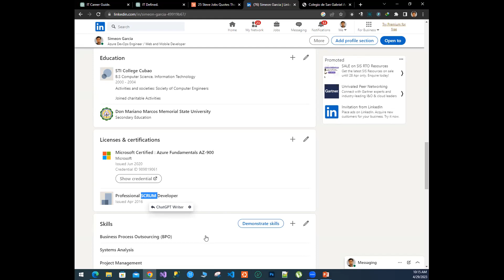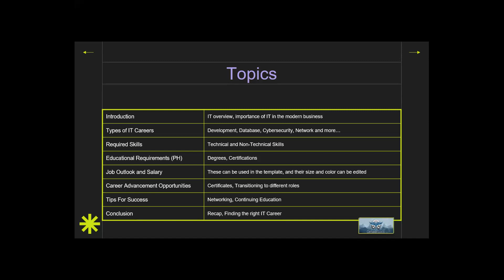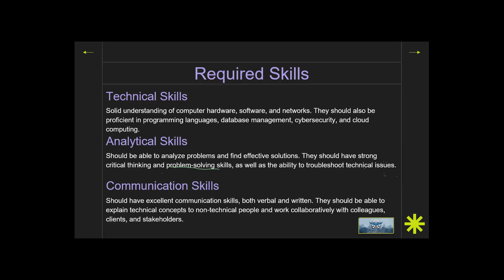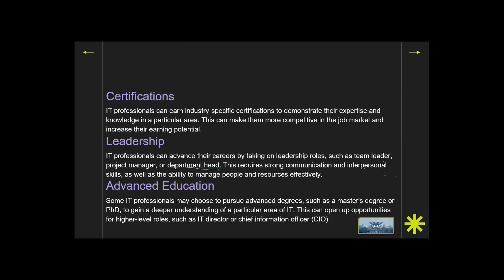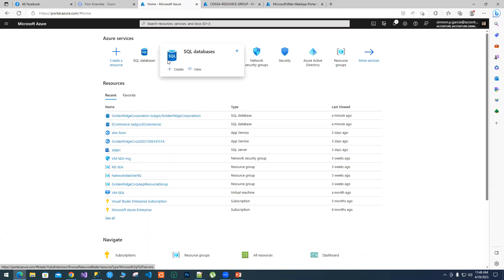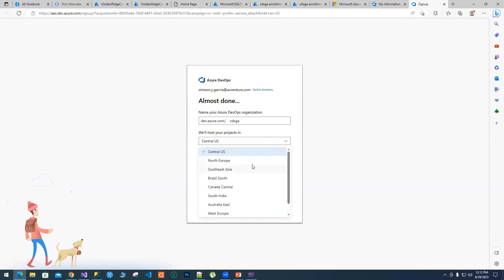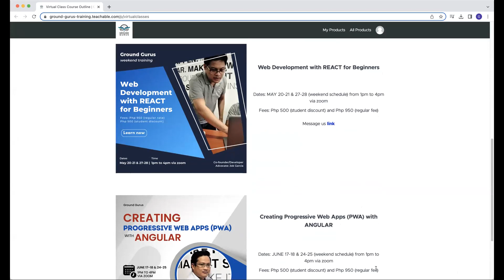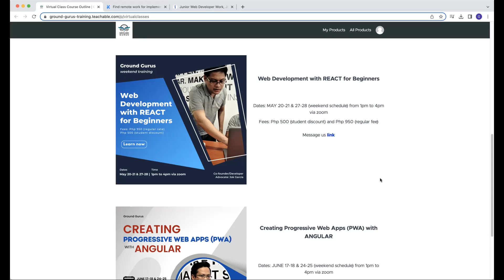Career advice in the IT industry for the students of Colegio de San Gabriel Arcangel.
Career advice in the IT industry for the students of Colegio de San Gabriel Arcangel. Let's share and encourage more students!

Invite us to share our industry based experience in your school.